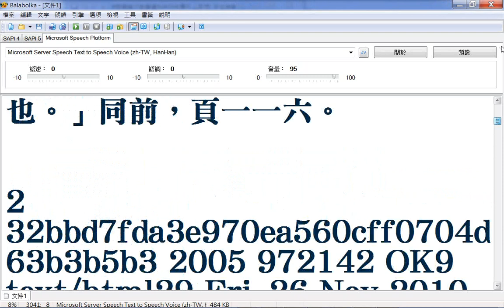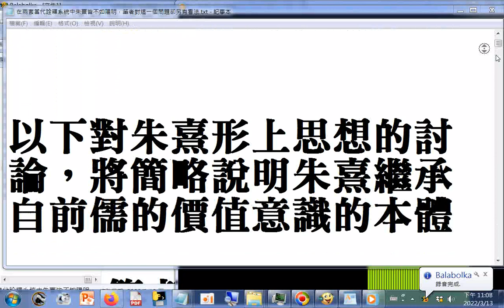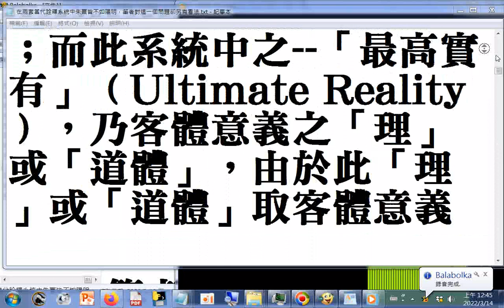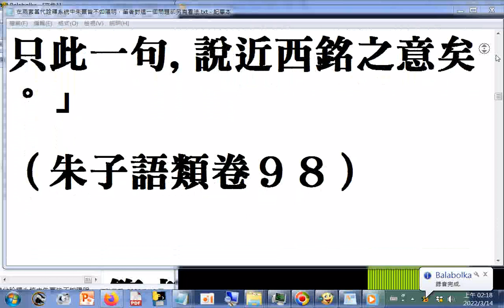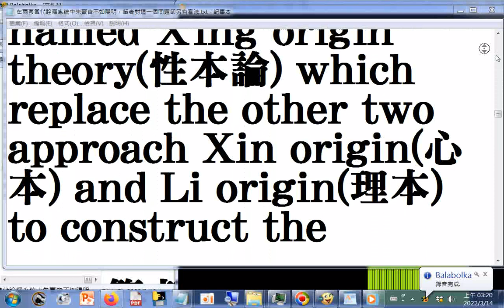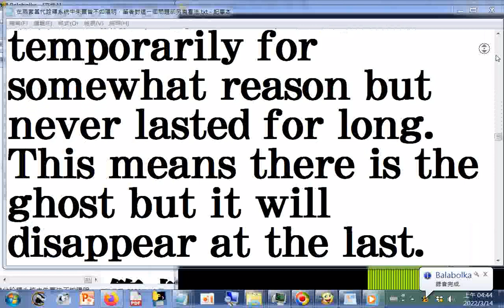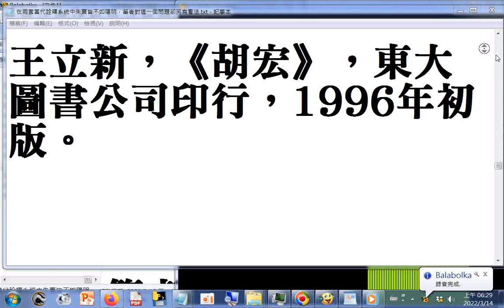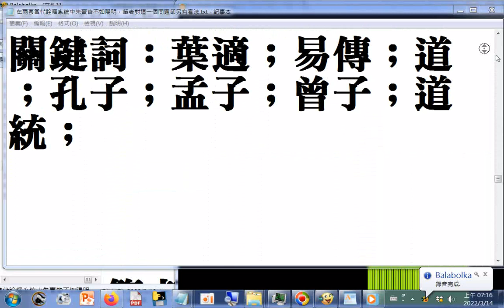09朱熹形上思想[ 杜保瑞資料 ] [ 教學課程 ] [學術論文] [專書著作] [學術資源]瀏覽摘錄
性理大全研究參考 mp3 上傳雲端硬碟能一點按立即播放_#Balabolka程式轉文字成聲音能切割筆者附錄: 現今道劫並降，揚道於世化劫殃，有求孔孟聖道三寶心法就不枉費今生來世間。世間財世間用--生不帶來，死不帶去，或是給以後不相識的人用，但是得三寶心法卻能帶著走，在世能逢凶化吉、躲劫避難、改變命運，壽終能超生了死，離苦得樂，智者切莫入寶山而空手回。